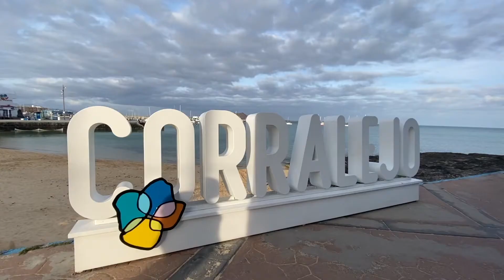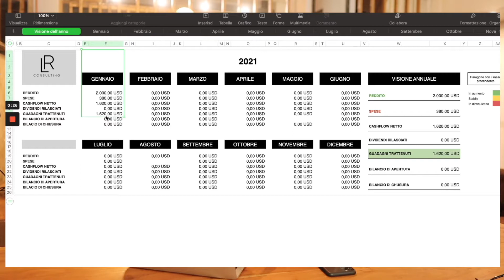Le 5 Migliori Abitudini Riguardanti il Denaro 💸